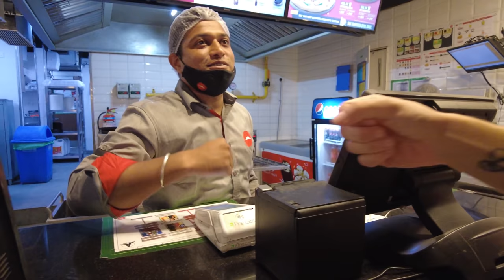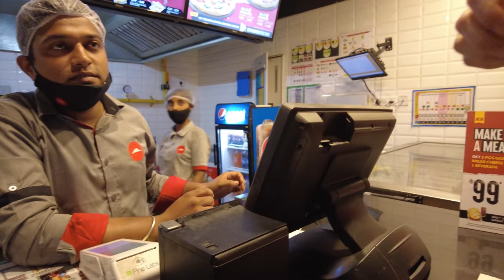They cut my THROAT open - Surgery in India, what's it like? India Motorcycle vlog EP14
After detecting a lump in my throat, Dr Prachi decided that it would be better to get it removed, so I went in for surgery in a foreign country, and they had to cut my throat open. So, having surgery in India, what's it like?
I want to thank all the medical staff that attended me and shown me great support and service throughout the entire procedure. You guys are the best 💙
India Motorcycle vlog EP14

Chapters/ Timestamps

00:00 Intro
01:23 Ride to the hospital
02:03 Going for surgery
02:46 Wake up and drug effects
04:21 Discharge from hospital
06:30 Though on the Indian Healthcare
10:18 Feast with the street kids!

If you like motorcycle adventure mixed with vlogging, you came to the right channel!
I will be showing you the beauty of this planet from a different angle, the one from a motorcycle rider with a GoPro camera.

►Please like and follow to keep the mighty algorithm happy and help us grow!

Same as above, for Instagram haters 😁